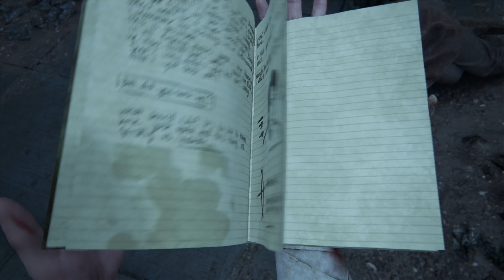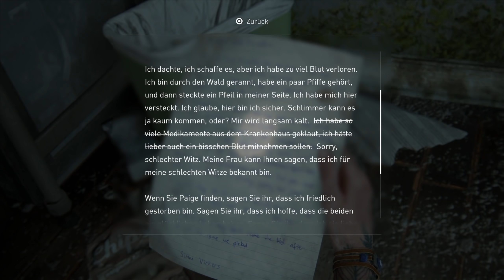FANATIKER in THE LAST OF US PART 2 Deutsch German Gameplay PS4 Pro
LastOfUs ist der lang erwartete Nachfolger zu The Last Of Us für die Playstation 4 & setzt endlich die Geschichte um Elli und Joel in der Zombie Endzeit fort. Die Handlung erlebe ich komplett blind voller dramatischer Wendungen & emotionaler Momente. The Last of Us Part 2 ist ein Spiel vom Entwickler Naughty Dog. Mein Epic Creator Tag: SPIELBAER